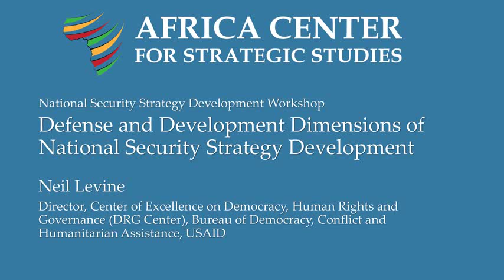Defense and Development Dimensions of National Security Strategy Development - Neil Levine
In January 2017 the Africa Center for Strategic Studies held a week-long workshop on National Security Strategy Development for senior-level security professionals from across Africa.